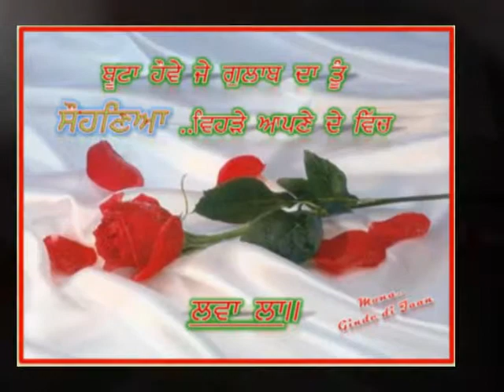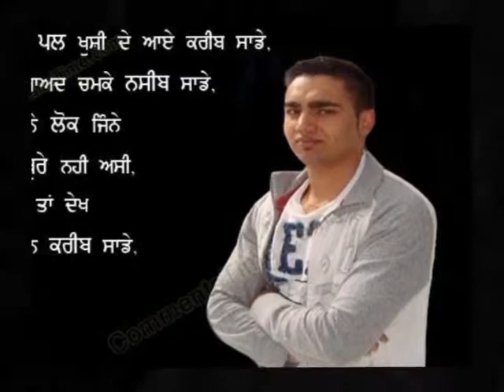Dukh Sajna banty jassi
banty jassi THE TALHAN BOYS